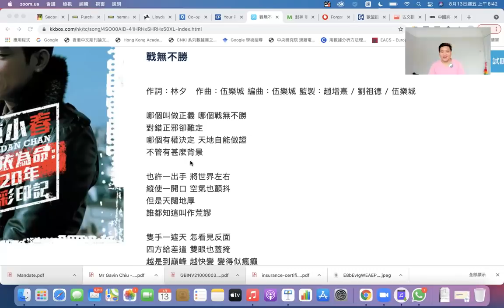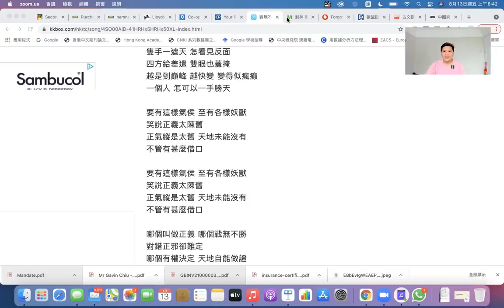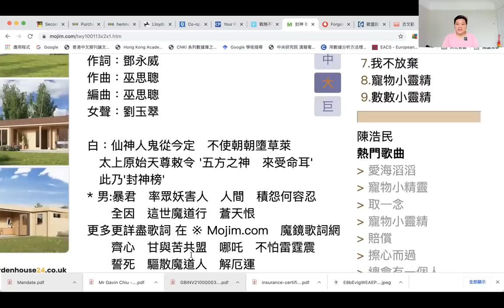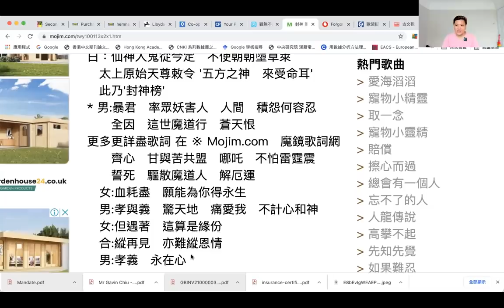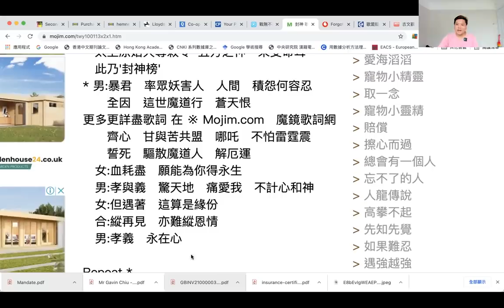(開啟字幕) 「暴君率眾妖害人」、「要有這樣氣侯至有各樣妖獸」不能唱了！中國將禁止卡拉OK場所播放「危害國家安全」的曲目，20210813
2018年獲中國經濟思想史優秀（一等）著作獎，研究題目包括經濟思想、經濟史、政治經濟學，出版著作二十一部，論文三十餘篇。英國權威出版社 Routledge給予 "中國和西方頂尖學者（leading Chinese and Western scholar）" 的評價。